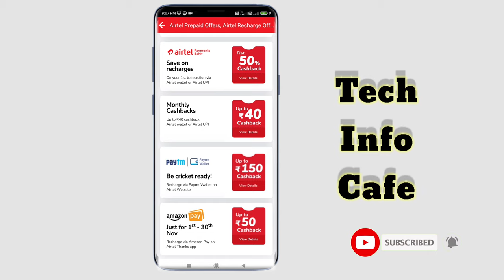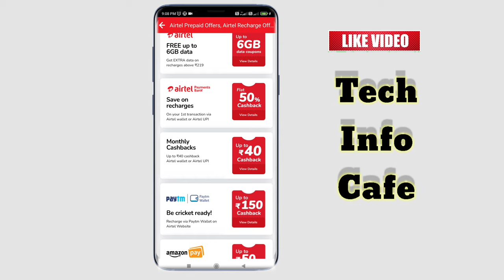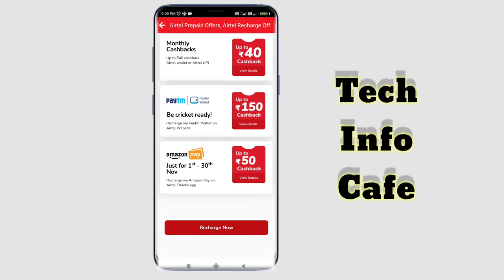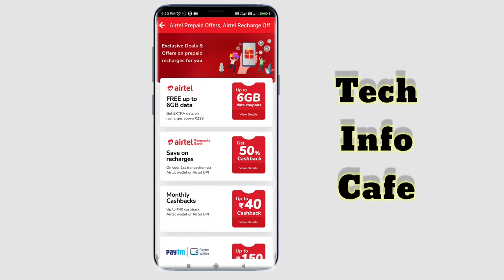Airtel Recharge Offer | AIRTEL 6GB DATA OFFER REDEEM | Airtel Thanks App| Airtel 2021@tutorvault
Airtel Recharge Offer | AIRTEL 6GB DATA OFFER REDEEM | Airtel Thanks App| Airtel 2021 @TECH INFO CAFE

വീഡിയോ കണ്ട് എനിക്ക് $600 കിട്ടിയ ആപ്പ് | Super Money Making Apps Malayalam |Best Money earning apps.